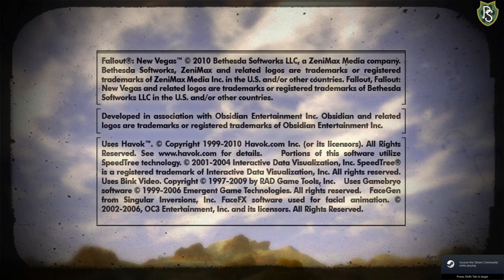3/11 Stream - FO:NV: The Frontier - Extra #4